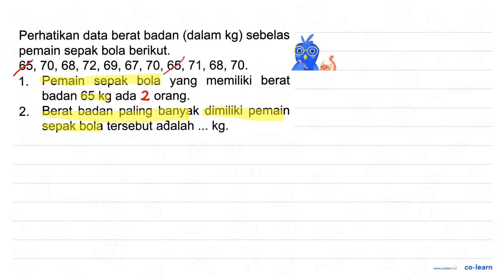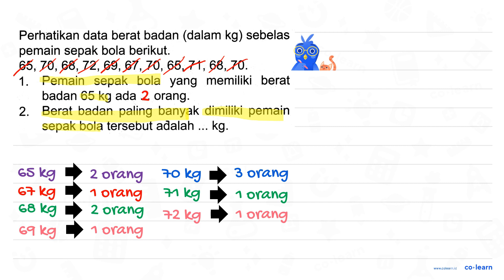Perhatikan data berat badan (dalam kg) sebelas pemain sepak bola berikut. 65, 70, 68, 72, 69 67 7...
Perhatikan data berat badan (dalam kg) sebelas pemain sepak bola berikut. 65, 70, 68, 72, 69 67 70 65,71, 68, 70. 9 9 Pemain sepak bola memiliki berat 1. yang badan 65 kg ada orang: Berat badan paling banyak dimiliki pemain 2 sepak bola tersebut adalah kg_

Topik atau Materi: Penyajian Data dengan Daftar - Pengumpulan dan Penyajian Data - Statistika - Matematika Kelas 5 SD - K-13 Revisi

Sumber Soal: PR Matematika Kelas 4 Smt.2, K-13 Revisi, DFU, 2019 , N/A

00:00 : Bedah Soal
01:00 : Konsep, rumus dan pengertian Penyajian Data dengan Daftar
01:18 : Langkah penyelesaian soal
01:29 : Jawaban akhir
01:59 : Penutup